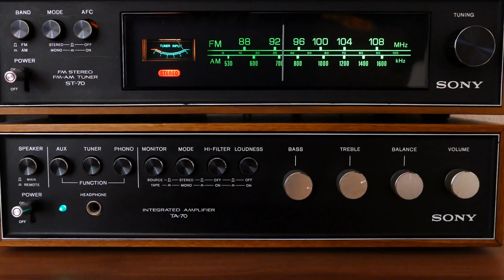피아니시모와 함께 🎹피아니시모 새로운영상으로~ 구독해 주세요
사연과 응원 부탁드립니다

피아니시모 채널